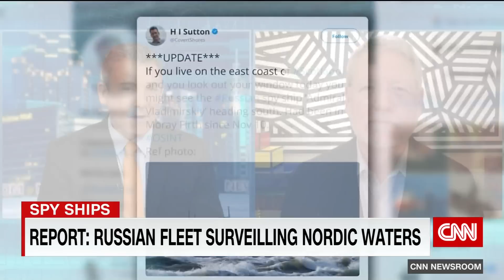See what happened when journalists filmed suspected Russian spy ship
Russia has a fleet of suspected spy ships operating in Nordic waters as part of a program for the potential sabotage of underwater cables and wind farms in the region, according to a joint investigation by the public broadcasters of Sweden, Denmark, Norway and Finland. Steve Hall, ex-CIA chief on Russian operations joins CNN to discuss.